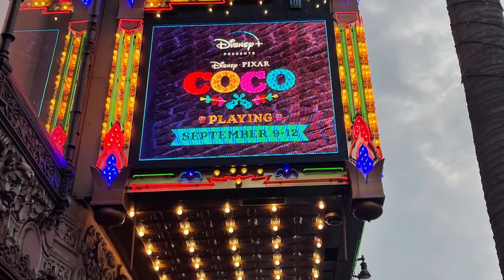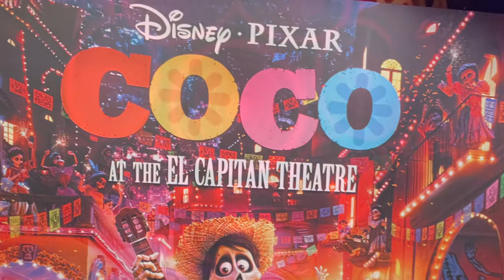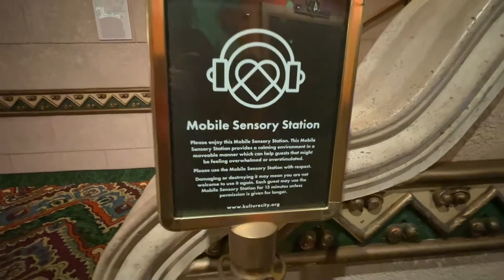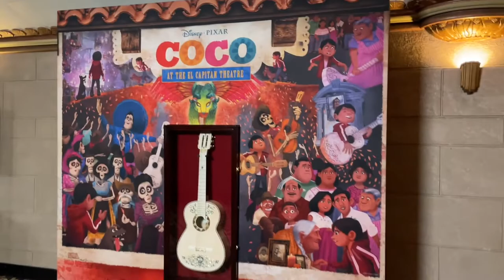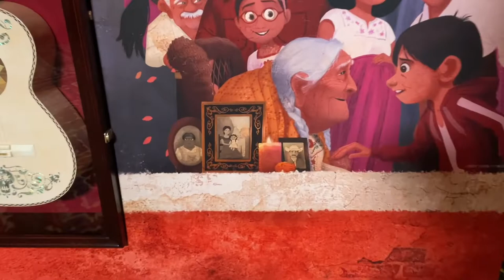Coco at El Capitan Theatre! Guitar, photo ops, live performances, and fiesta light show before film!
Join the fun at El Capitan Theatre!  Awesome performance before the film!  Some music is silenced for copyright reasons.